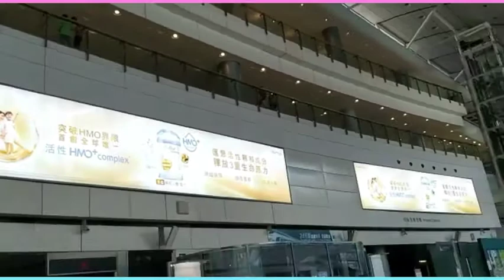The ifc Mall in HK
Song : APENG VIRAL
Artist : NOVIN ASIA
Licensed to
Youtube By :  TUNECORE (on behalf of Novin asia

Musician: @iksonmusic

Musician: @iksonmusic

Musician: @iksonmusic

Musician: @iksonmusic

Musician: @iksonmusic

Musician: @iksonmusic